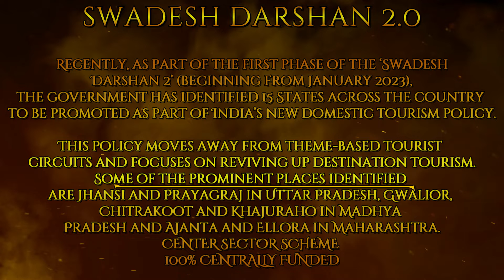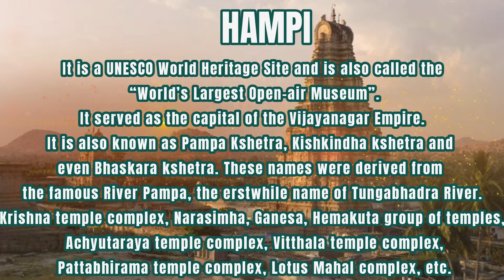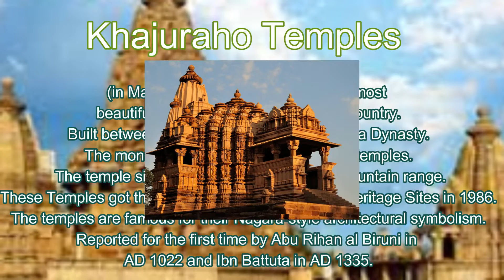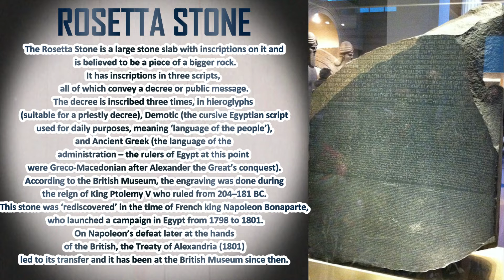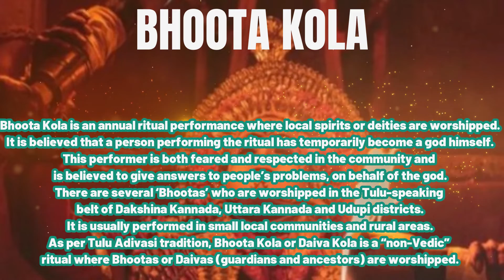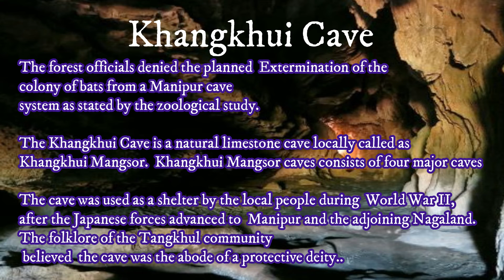ART AND CULTURE OCTOBER 2022 UPSC FINAL REVISION